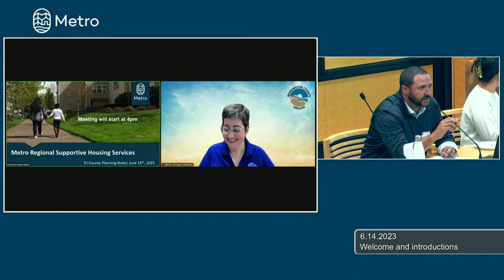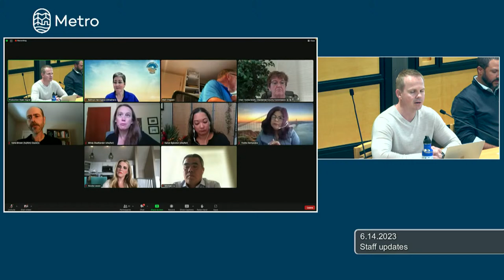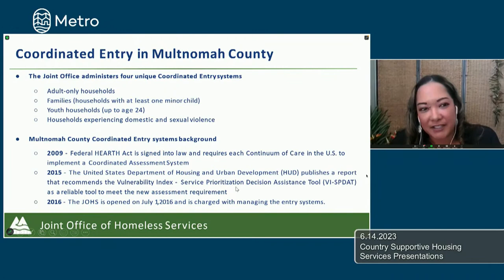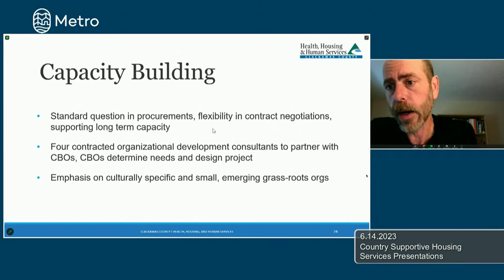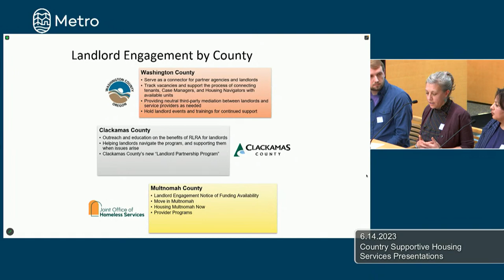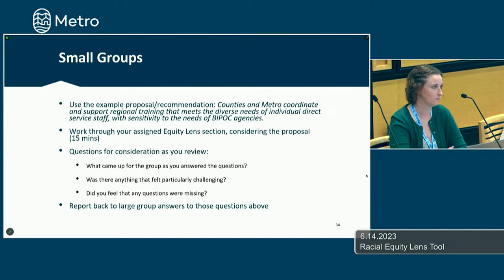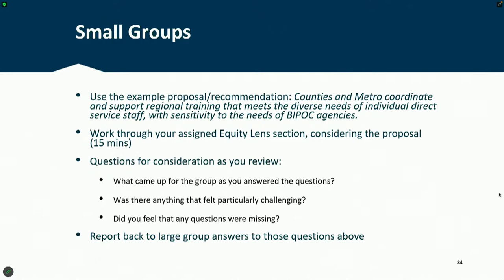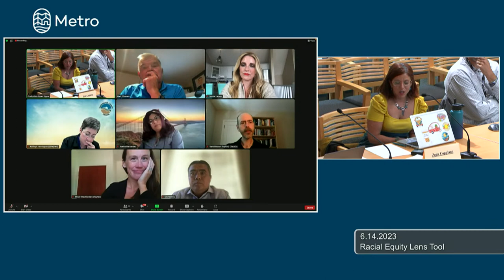Tri County Planning Body public meeting June 14, 2023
If you wish to provide public testimony virtually or by phone, please follow the instructions found in the meeting agenda.